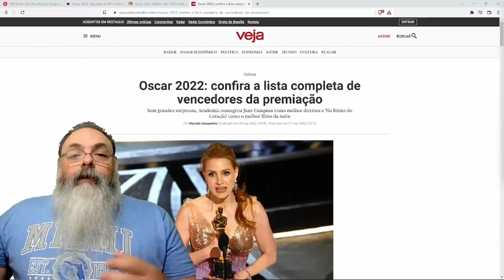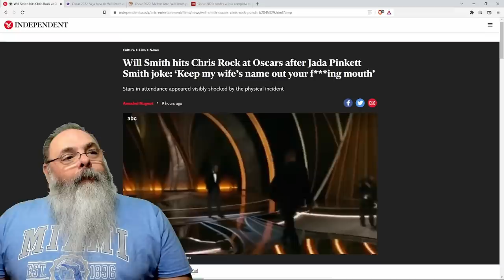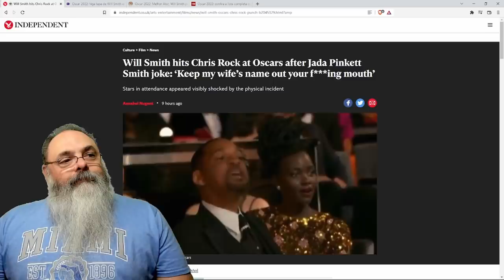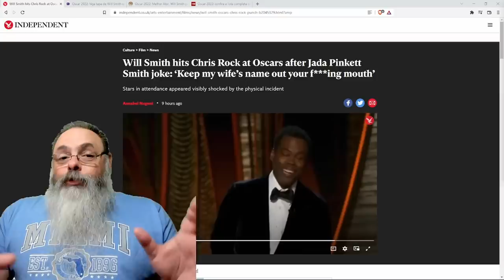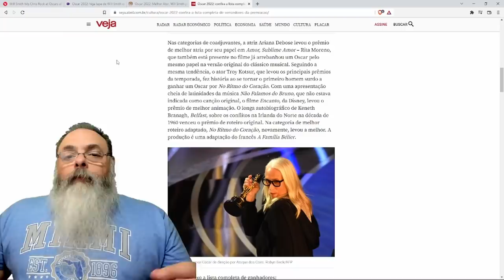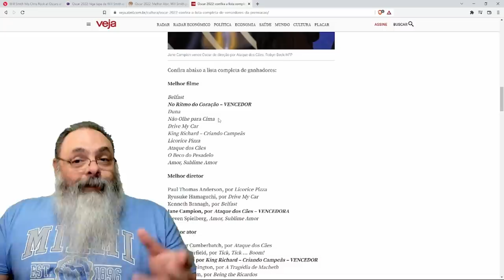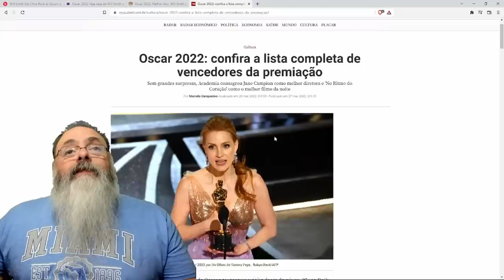Audiência decrescente leva cerimonia do Oscar a novo patamar de baixaria